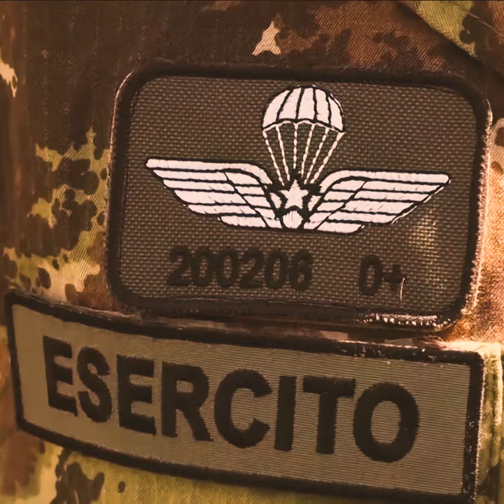𝑺𝒆𝒓𝒈𝒊𝒐 𝑴𝒂𝒕𝒕𝒂𝒓𝒆𝒍𝒍𝒂 𝒆 𝒊 𝒇𝒊𝒍𝒎 𝒂𝒏𝒏𝒊 ❜80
𝗙𝗶𝗱𝗲𝗹𝗶𝗼_𝘁𝘃 𝗲̀ 𝘂𝗻 𝗹𝗮𝗯𝗼𝗿𝗮𝘁𝗼𝗿𝗶𝗼 𝗱𝗶 𝗿𝗶𝗰𝗶𝗰𝗹𝗼 𝗰𝗿𝗲𝗮𝘁𝗶𝘃𝗼. 𝗖𝗶𝗻𝗲𝗺𝗮, 𝗳𝗼𝗼𝘁𝗮𝗴𝗲 𝗲 𝘁𝗲𝗹𝗲𝘃𝗶𝘀𝗶𝗼𝗻𝗲 𝘃𝗲𝗻𝗴𝗼𝗻𝗼 𝗿𝗶𝗲𝗹𝗮𝗯𝗼𝗿𝗮𝘁𝗶 𝗽𝗮𝘀𝘀𝗮𝗻𝗱𝗼 𝗱𝗮𝗹𝗹𝗮 𝗽𝗮𝗿𝗼𝗱𝗶𝗮 𝗻𝗼𝗻𝘀𝗲𝗻𝘀𝗲 𝗮𝗴𝗹𝗶 𝗲𝘀𝗲𝗿𝗰𝗶𝘇𝗶 𝗱𝗶 𝘀𝘁𝗶𝗹𝗲, 𝗳𝗶𝗻𝗼 𝗮 𝘁𝗼𝗰𝗰𝗮𝗿𝗲 𝗹𝗮 𝗻𝗼𝘀𝘁𝗮𝗹𝗴𝗶𝗮 𝗩𝗮𝗽𝗼𝗿𝘄𝗮𝘃𝗲
Profilo Instagram : Fidelio_tv